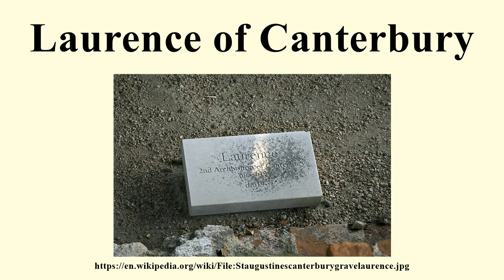Laurence of Canterbury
Image-Copyright-Info
Author-Info:   Ealdgyth

Image-Copyright-Info